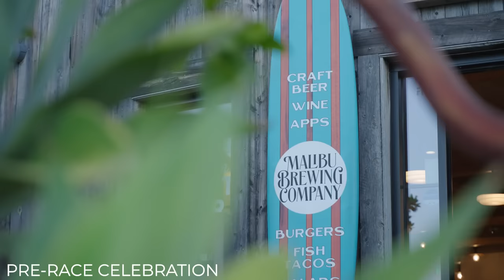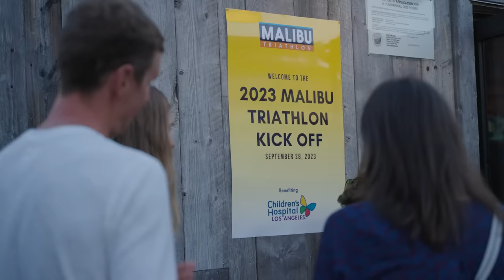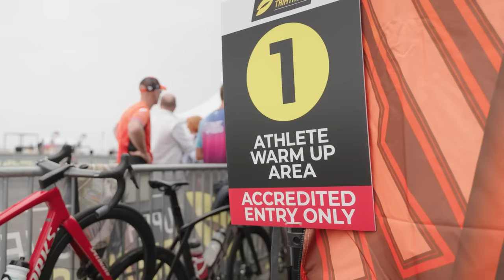Access All Areas In Malibu | Full Behind The Scenes On Race Weekend | Super League Triathlon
Be a fly on the wall and get behind the scenes access at Super League Triathlon Race Weekend in Malibu, the third race of the Championship Series!